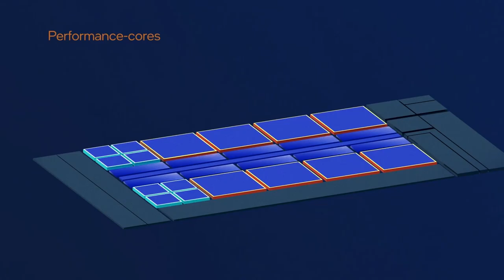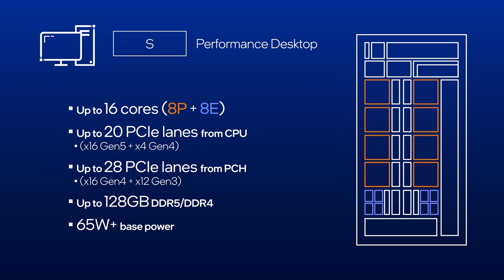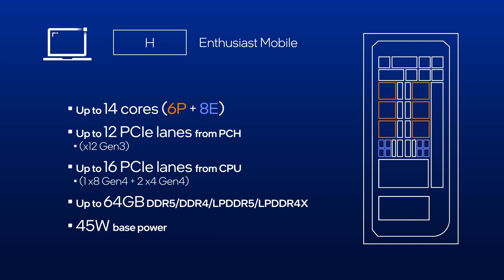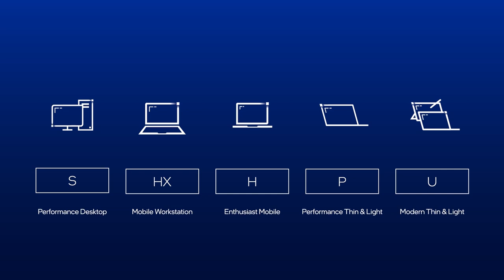Quick Overview of 12th Gen Intel Core Alder Lake Family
12th Gen Intel® Core™ processors combine performance cores and efficient cores into a potent blend that’s as speedy as it is efficient. Those cores come with a host of technologies like fast PCIe connections, the latest memory support, and high-bandwidth connectivity to Wi-Fi and accessories. Each member of the Alder Lake family offers something a little different, so here’s our quick overview of the whole gang.

Get an overview of the Alder Lake family in our handy infographic